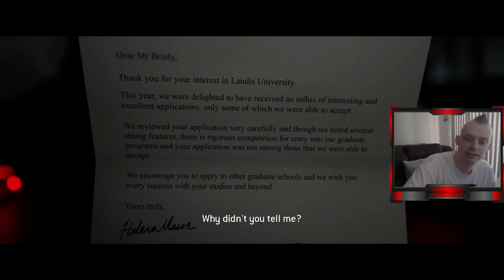The Quarry Playthrough "Prolouge"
Playthrough of the Quarry. Enjoy